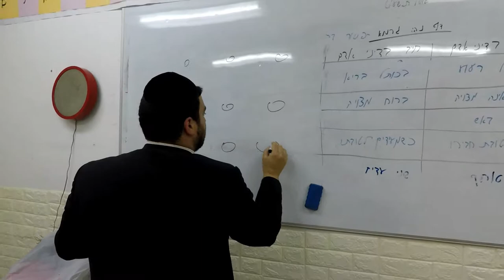לחשוב מחוץ לקופסה